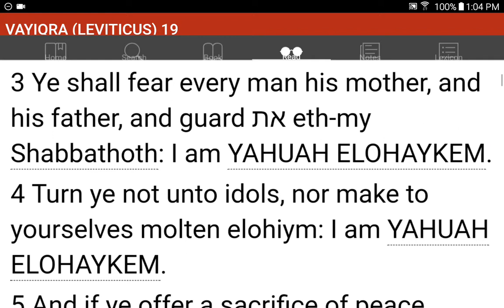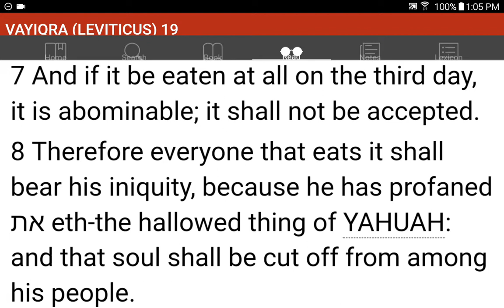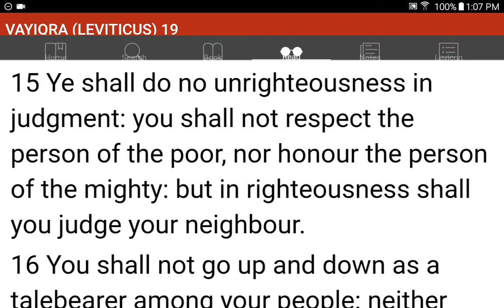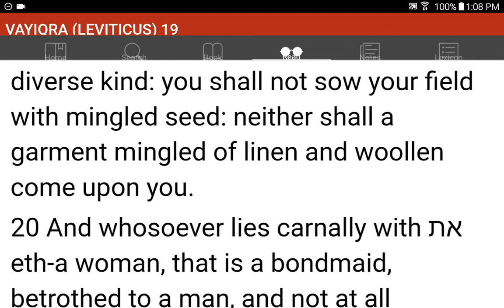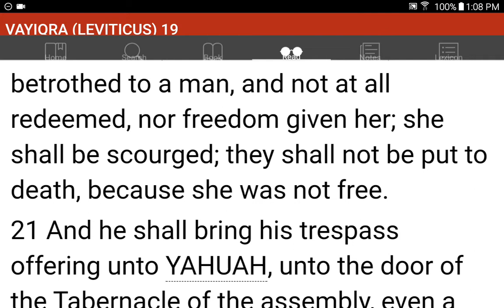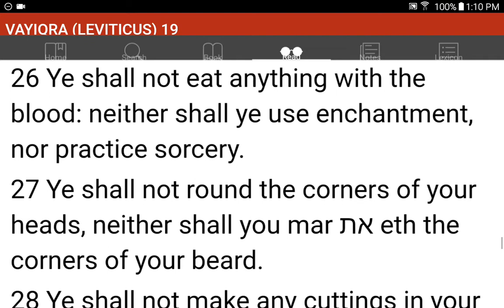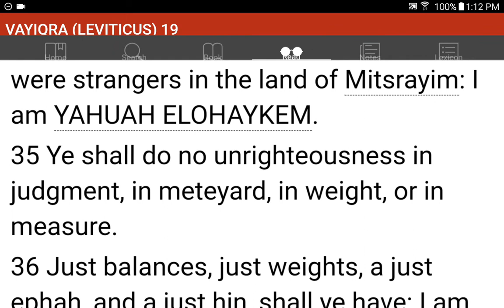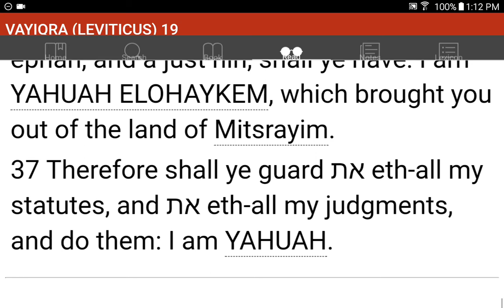💜h?™ "What's the MOST HELPFUL & SIMPLEST WAY that WORKS?"™ GIVE 1P/Month NOW! GCash